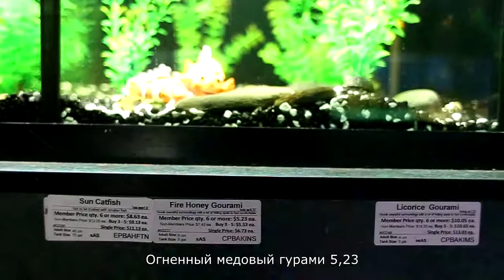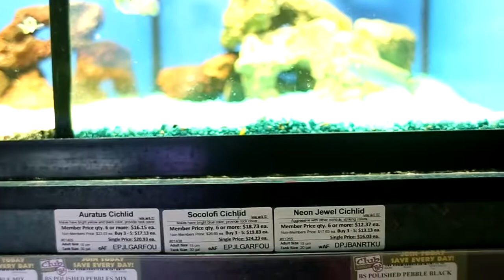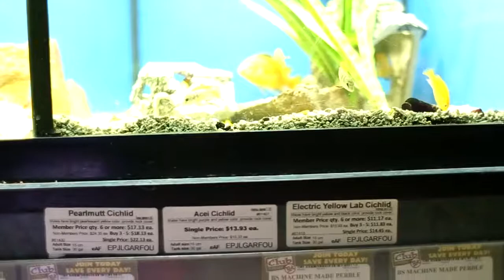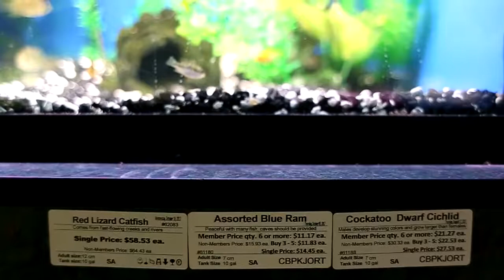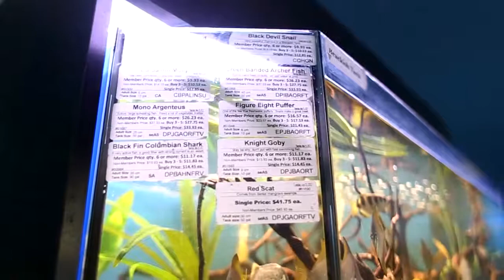Зоомагазин Petland в Канаде. 2 часть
Аквариумные рыбки в Канаде, их стоимость. Оформление аквариумов в зоомагазине.